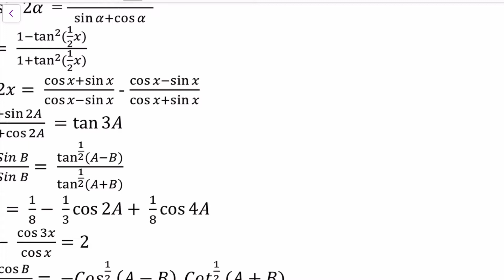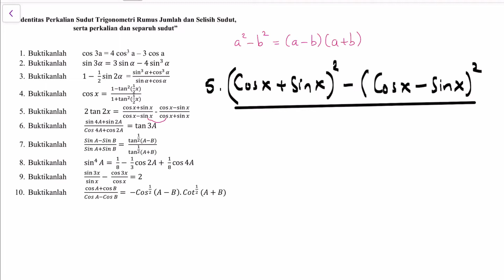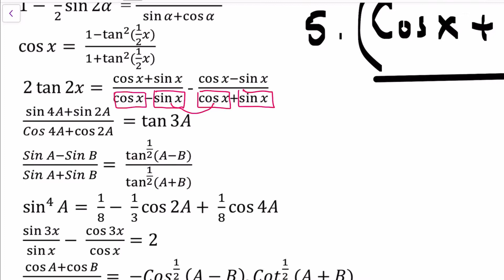Buktikan 2 tan 2x=(cos x + sin x)/(cos x - sin x) - (cos x - sin x)/(cos x + sin x)